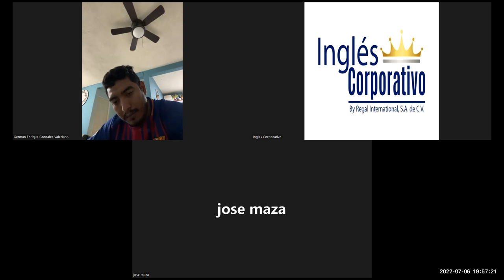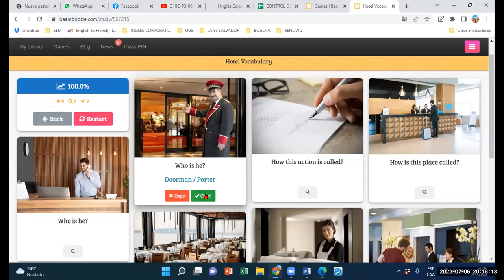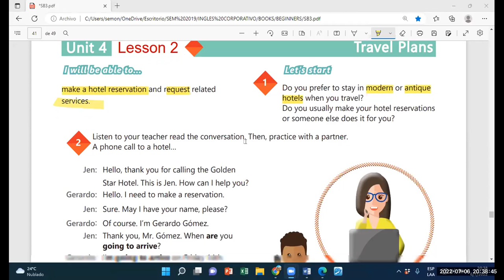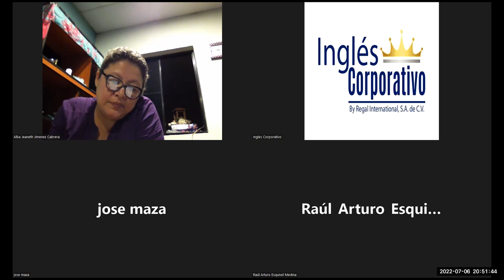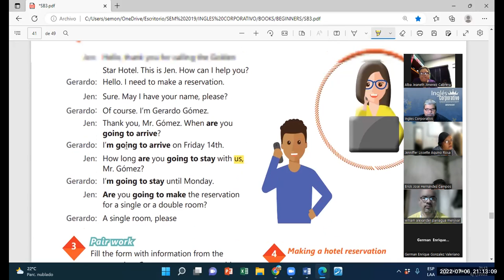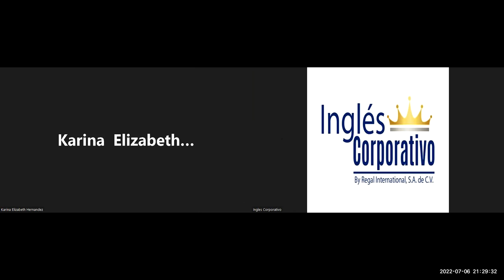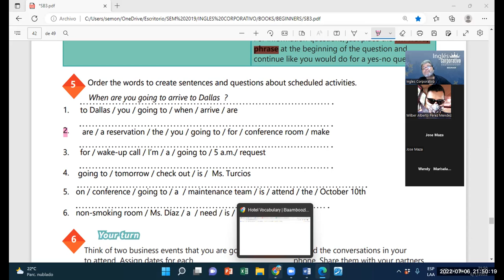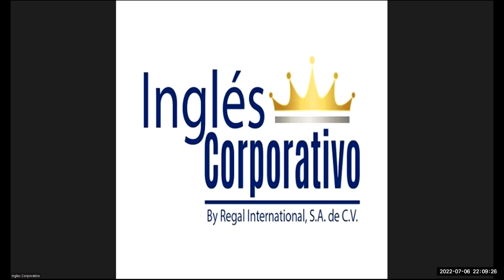Ingles Corporativo-06072022-Videoconferencia #17 HOW TO USE BE GOING TO